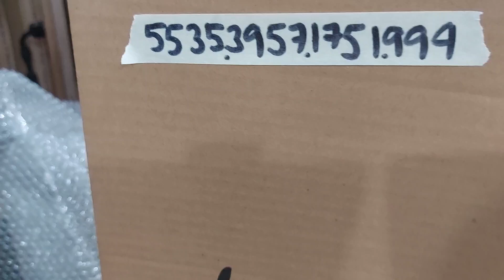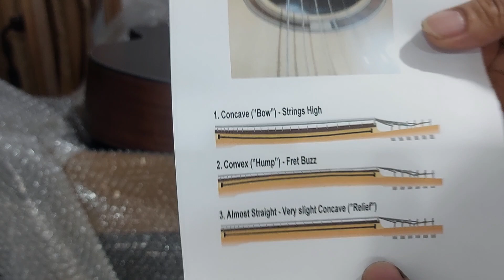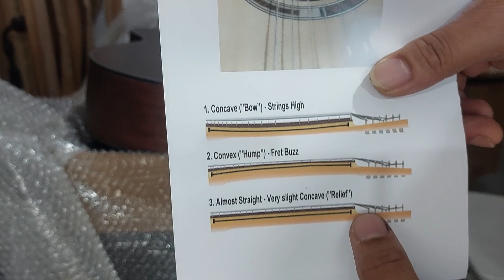Fermata Lazada Order No. 553539571751994